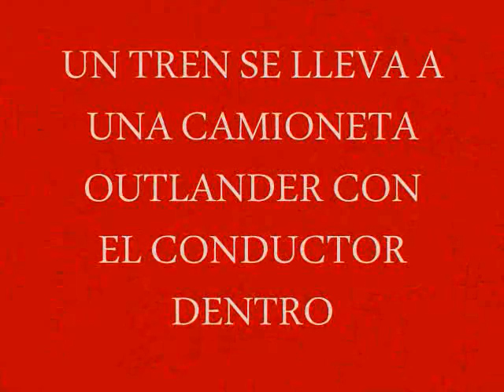BOMBEROS QUERETARO RESCATE PRENSADO TREN